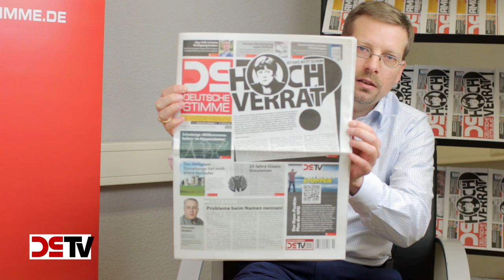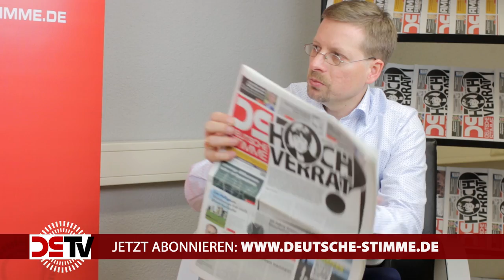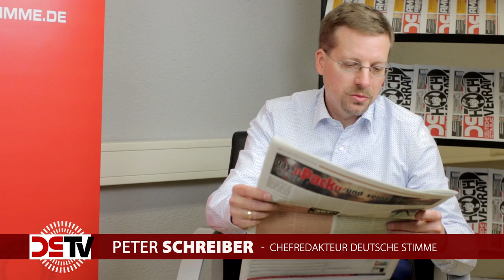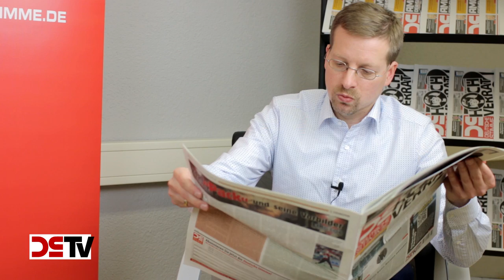DS-TV 29-15: Asyl-Invasion: Begeht Frau Merkel Hochverrat?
Frank Franz, der Parteivorsitzende der NPD und DS-Chefredakteur Peter Schreiber sprechen über die November-Ausgabe der Deutschen Stimme und über die Verantwortung der Bundesregierung am gegenwärtigen Asylchaos.

Am 21./22. November findet der Bundesparteitag der NPD in Weinheim statt. Im Vorfeld legt Frank Franz Rechenschaft ab über das, was seit seinem Amtsantritt geleistet wurde und zieht gemeinsam mit Peter Schreiber eine erste Zwischenbilanz. Gleichzeitig beleuchten beide den politischen "Resonanzboden", auf dem das Wiedererstarken der Nationaldemokraten derzeit erfolgt - die Asyl- und "Flüchtlings"-Krise und die katastrophalen Entscheidungen der Bundesregierung, insbesondere der Kanzlerin. Dabei gehen beide auch der Frage nach, inwieweit die Spitzen der Regierung ggf. auch rechtlich zur Verantwortung gezogen werden müßten - und skizzieren gleichzeitig eine alternative Asylpolitik, mit der man auf den Boden der Vernunft und der Rechtsstaatlichkeit zurückkehren könnte. Eine entsprechene Positionierung wird auch Gegenstand eines Leitantrages auf dem kommenden Parteitag sein.